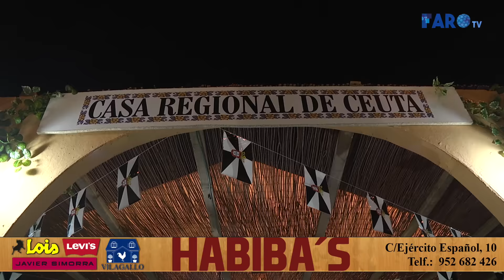Feria de Melilla 2016, A que no sabes? 27/08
Arranca el concurso de Faro Tv que repartirá casi un centenar de premios durante los 8 días de feria.

Imagen: Daniel Serrán / Redacción: Alejandro Cuenca